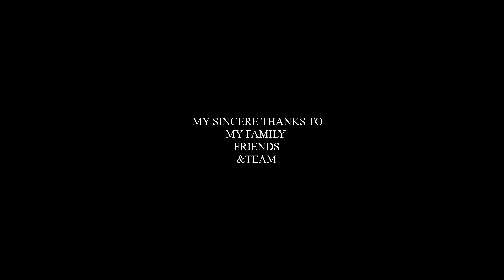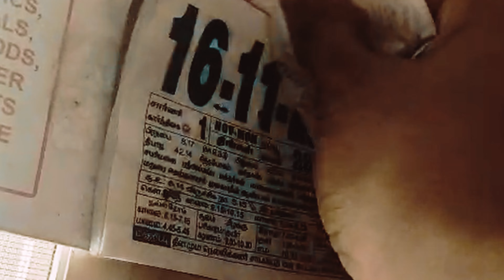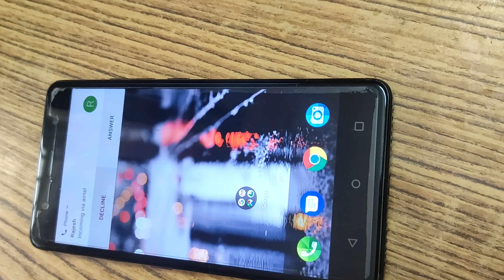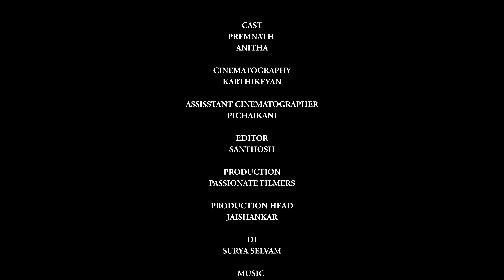WHAT IF | Tamil Short Film | Santhosh Natarajan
Released By: @kifientertainment
Produced By: Santhosh Natarajan
Digital PR: Skyfall pictures (Edwin Richard T) @skyfallpictures6846
Directed By: Santhosh Natarajan

Cast
Premnath
Anitha

Directed & Produced by Santhosh

Cinematography
Karthikeyan

Camera equipments
24*7 rentals

Assistant cinematographer
Pichaikani

Production head
Jaishankar

DI
Surya Selvam

Music
Adhithya

Dubbing
Aura dubbing studio

SFX
The effects company